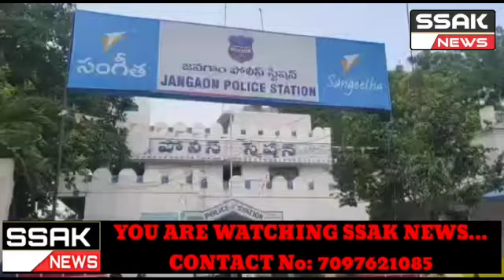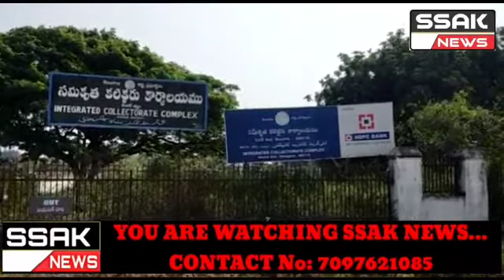Police Raided Grocery Shops in Janagama District Centre and Seized One Lakhs Thirty Thousand Rupees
Worth of Illcit Tobacco Gukhta Pockets the CI was asked to give Information to the last Phone Number. He said that the Details given will be kept Confidential.